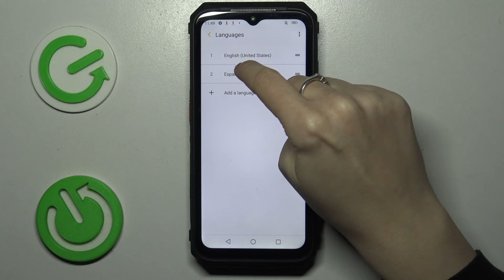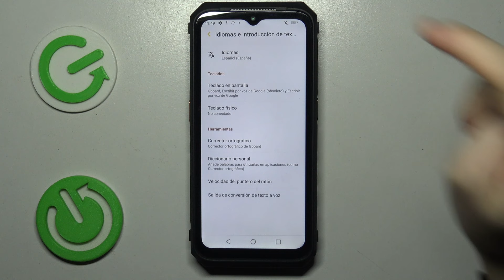Cómo cambiar el idioma del sistema en Ulefone Power Armor 18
Descubre cómo personalizar tu experiencia con el Ulefone Power Armor 18 cambiando el idioma del sistema con este tutorial paso a paso. Aprenderás a ajustar la configuración de idioma para adaptarla a tus preferencias lingüísticas, brindándote una interfaz más cómoda y accesible. Sigue estos simples pasos para cambiar el idioma del sistema en tu Ulefone Power Armor 18 y disfruta de una experiencia personalizada.

Tutorial para ajustar la configuración de idioma en dispositivo Ulefone Power Armor 18.
¿Dónde encontrar la opción de cambio de idioma en Ulefone Power Armor 18?
Consejos para personalizar la interfaz lingüística en tu Ulefone Power Armor 18.
¿Es posible descargar más idiomas en Ulefone Power Armor 18?